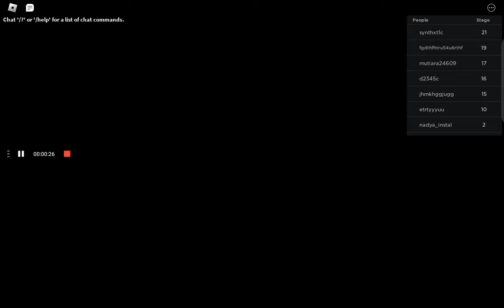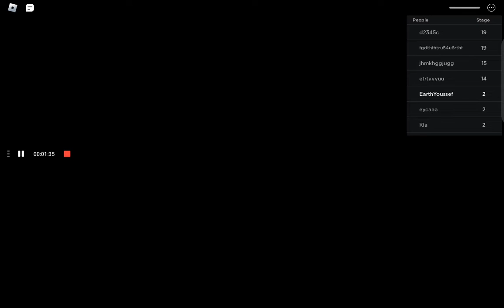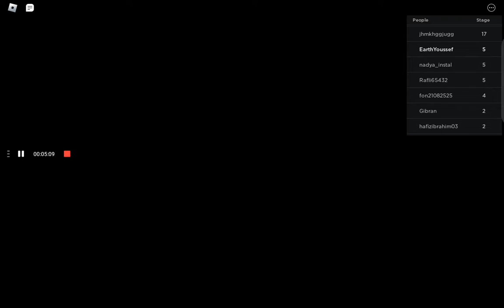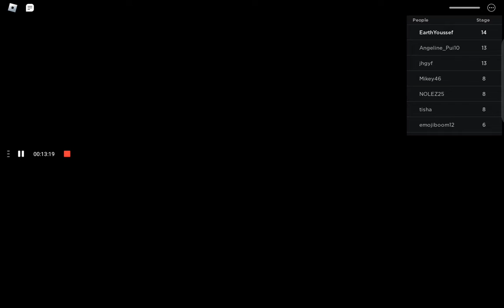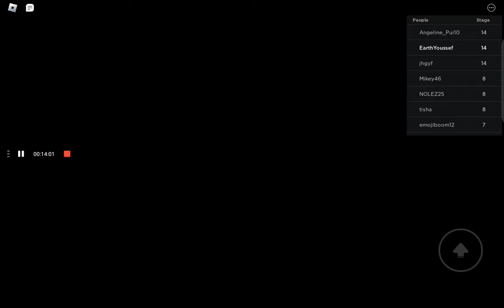Im Scared By MR SCARY 🤡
At least assistants helped me😅